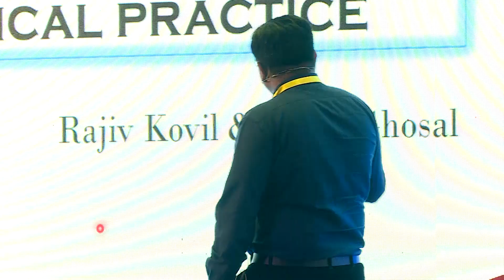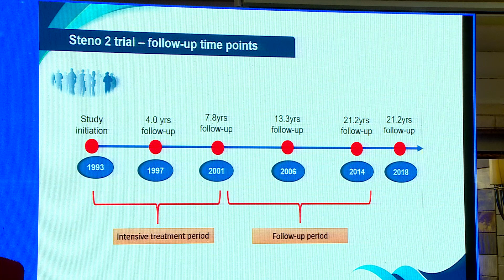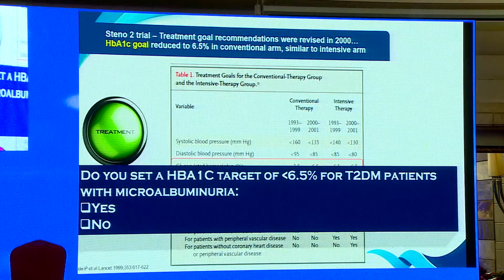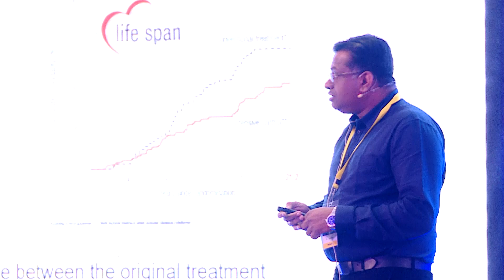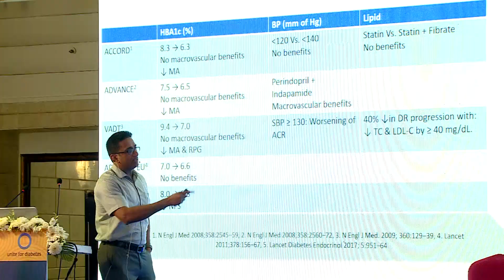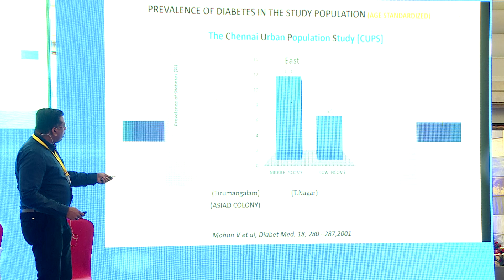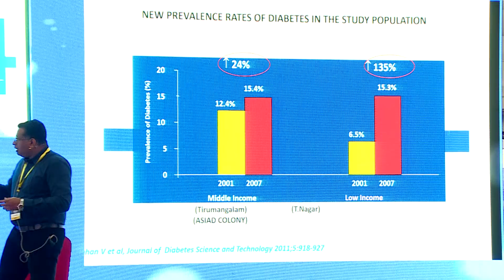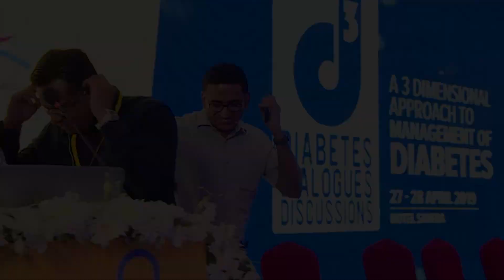Holistic approach - Steno to Chennai - Dr Samit Ghosal & Dr Rajiv Kovil